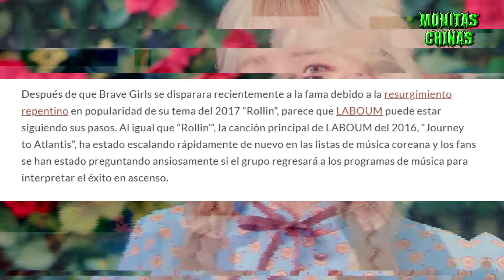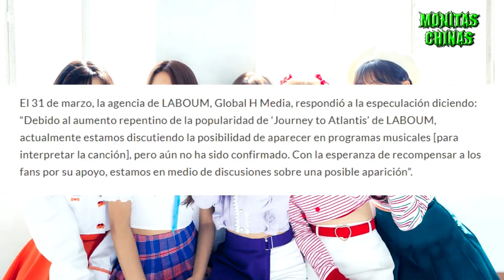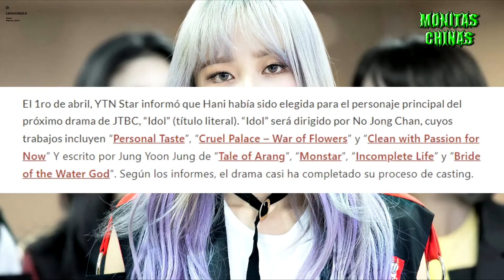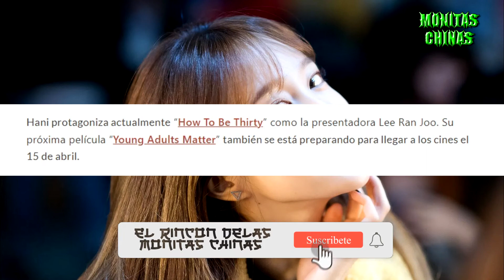LABOUM y el efecto BRAVE GIRLS, Hani (EXID) en nuevo drama , Whee in confirma fecha de comeback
El dia de hoy salieron notas  hermosas para sobrellevar la semana